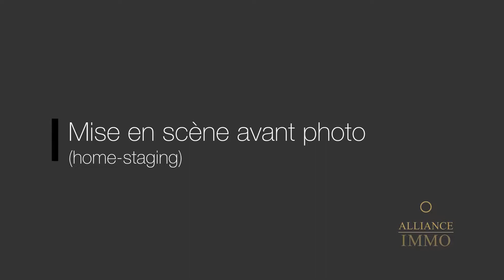Comment aménager un bien immobilier pour le vendre rapidement et au meilleur prix ?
Voici comment aménager un appartement ou une maison pour la vendre.

NOUS AVONS LA SOLUTION !